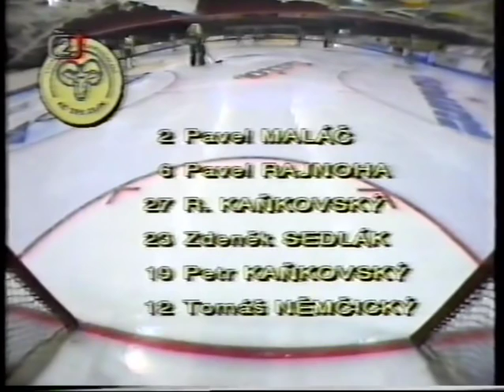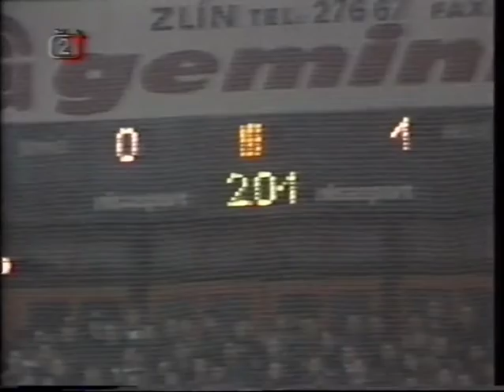Zlin-Vsetin 1-2p 1995 Finale